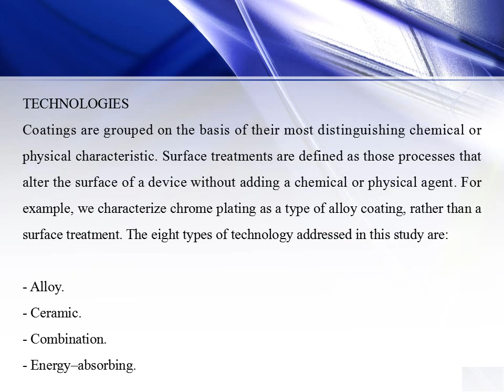Global Medical Device Coatings Markets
The global market for medical device coating reached $7.1 billion in 2016 and should reach $7.9 billion in 2021, with a compound annual growth rate (CAGR) of 2.2%.